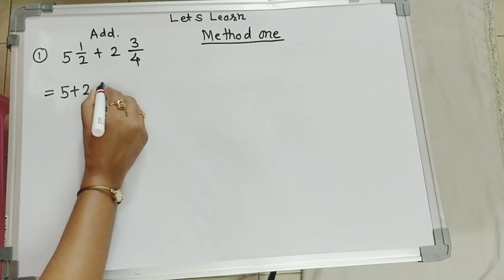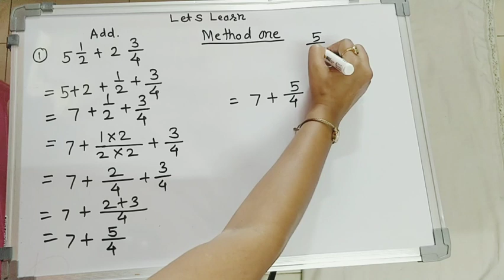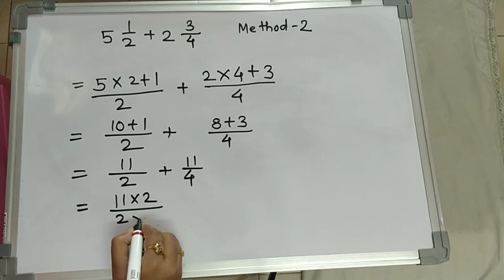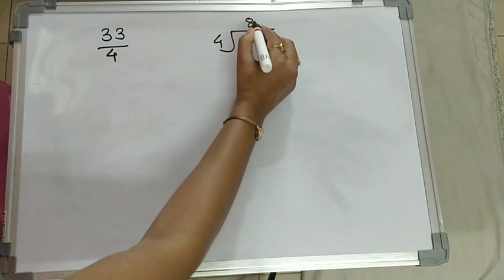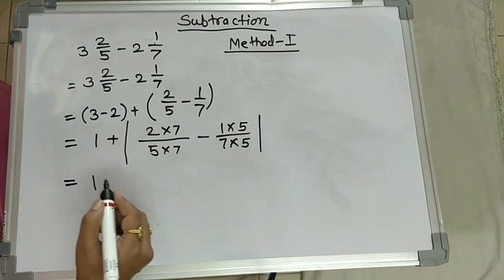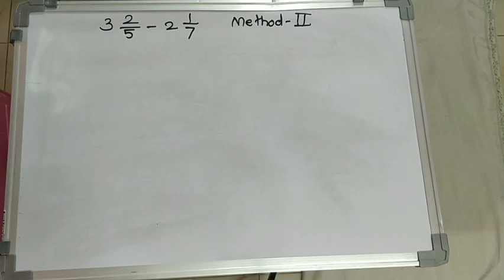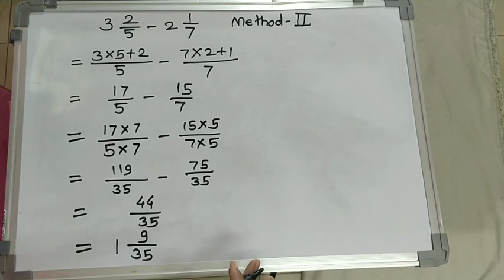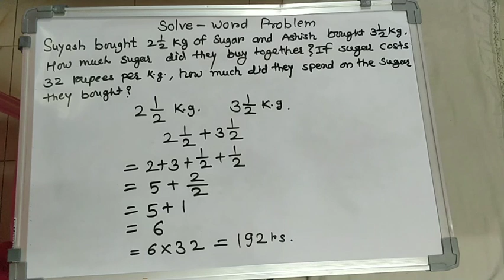Learn Math With Fun Part-38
Addition &Subtraction Of Mixed Fraction#पूर्णांकयुक्त अपूर्णांकाची बेरीज व वजाबाकीImproper Fraction Addition & Subtraction#अंशाधिक अपूर्णांकाची बेरीज व वजाबाकीMath Kit#गणित पेटी#
class 6 th-22,23
वर्ग 6 वा
पेज नं- 22,23
Addition & Subtraction Of Mixed Numbers